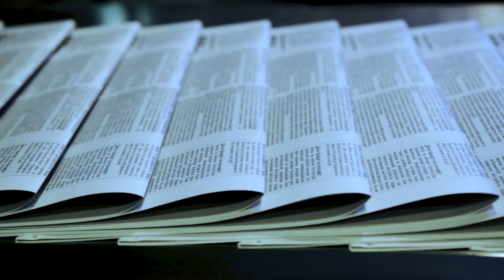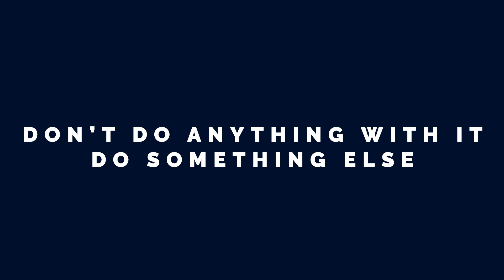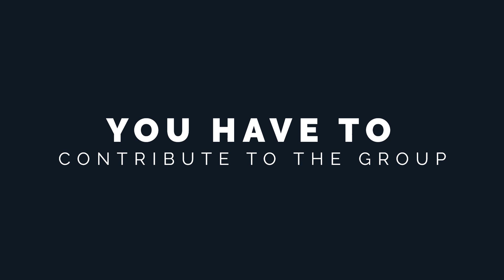How to NEVER GIVE UP - 7 Easy Tips so YOU DON’T GIVE UP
7 quick tips to help YOU never give up. How to deal and cope with this mentally when you are struggling to keep going, and some really simple exercises you can do to work out your next step to take, also make sure you watch to the end of the video where you’ll learn the #1 method I use to make this all fast and easy so that you don't give up.

When you are struggling with keeping going and you want to give up, you are probably feeling stressed, anxious, burnt out, depressed or even isolated.
First of all we need to help you mentally to start getting your mind back into the right place and then after that we can begin to create some action steps…